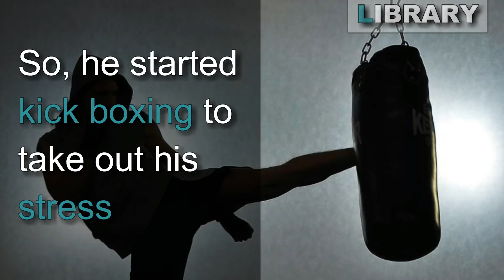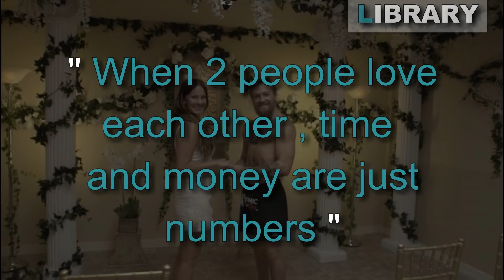The Inspiring Love Story Of Conor McGregor & Dee Devlin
conor mcgregor motivation | Your true self isn't revealed when you Love someone who has Everything

conor mcgregor motivational video
conor mcgregor inspirational video
conor mcgregor motivational speech